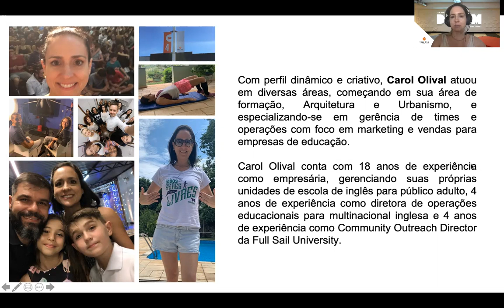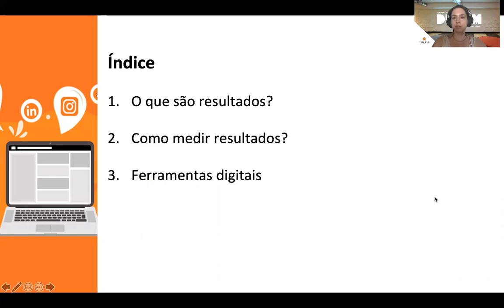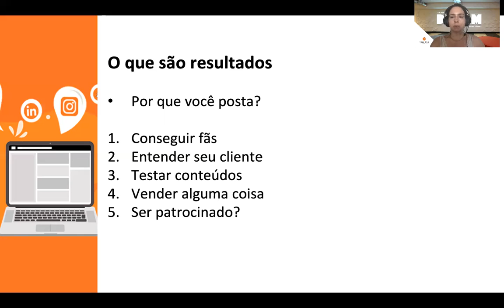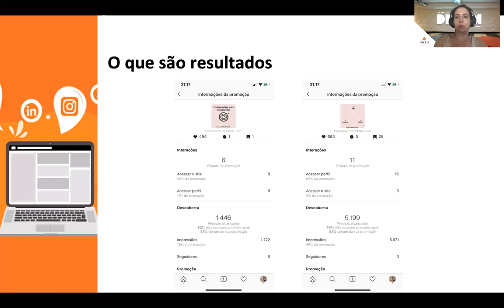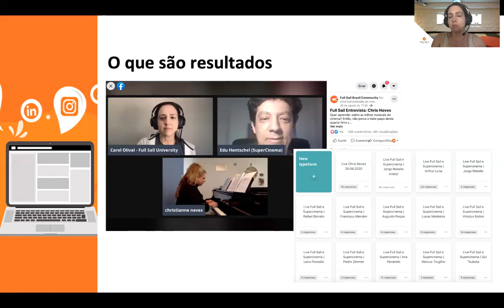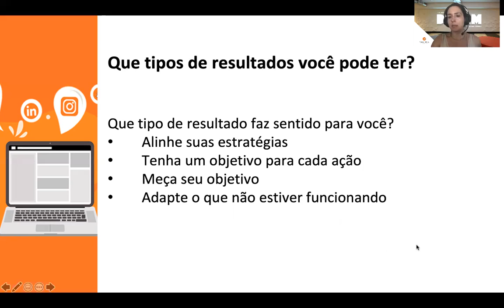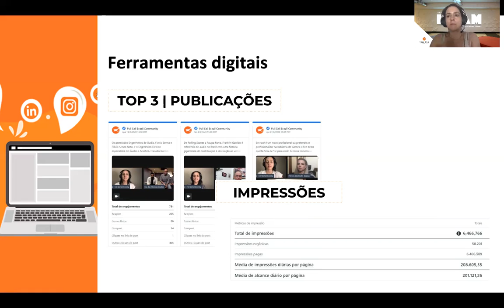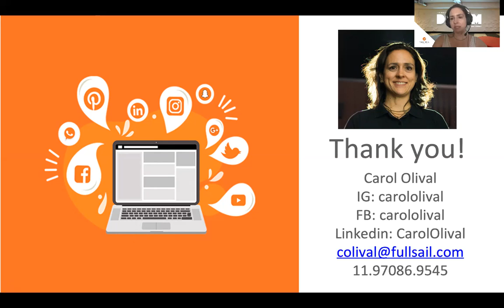Webinar - Como medir resultados em Social Media - Carol Olival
A Full Sail Brazil Community é uma comunidade para brasileiros que querem estar próximos da Full Sail University e por dentro das tendências da industria criativa. Trazemos novidades, entrevistas e inspirações para você, que quer trabalhar (ou ja trabalha) com Games, Cinema, Comunicação, Tecnologia, Esportes, E-sports, Música e Negócios do Entretenimento.

Para saber mais sobre a comunidade brasileira e os eventos e oportunidades que acontecem no Brasil, acesse

Para entrar em contato com Carol Olival, Community Outreach Director da Full Sail University, entre em contato por email ou por Instagram @CarolOlival